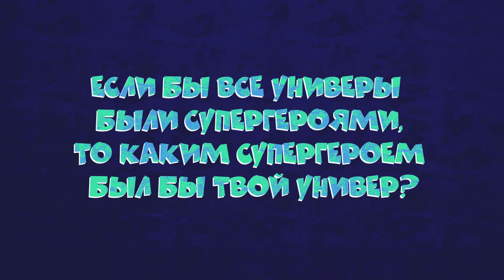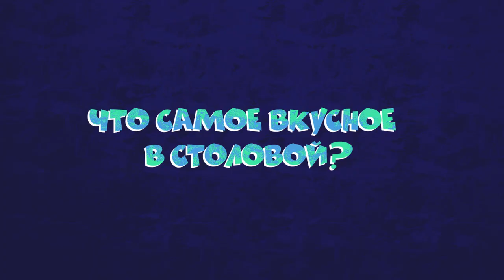10 глупых вопросов студенту ПГУТИ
На связи Влад
И новенький выпуск 10 глупых вопросов👽

❓Студенты связи могут прослушать твой телефон❓

Чтобы узнать, чекай видос